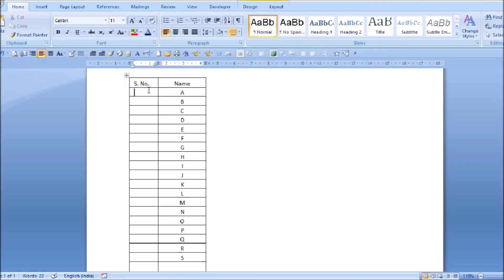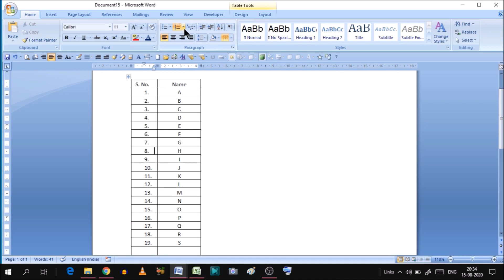How to add a serial number to a table in Microsoft Word?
How to insert serial number in word table in hindi. Serial number in word.
How to create serial number in word.
ms word serial number in table.

Filling Table Cells with Sequential Numbers:
1.Insert your table as you normally would.
2.Select the cells in the table that you want to have numbered.
3.Display the Home tab of the ribbon.
4.Click the Numbering tab, in the Paragraph group. Word adds numbering, automatically, to the selected cells.

YOU will find some tips & tricks to make easy your computer operations. I will try to provide maximum solutions here.Would request you to watch entire video and use pause button to understand, how to create serial number in word.
I will upload some more basics of MS word serial number in my upcoming videos. If you need any help with the related topic so kindly write it on comment section.

Keep watching.
Keep learning.